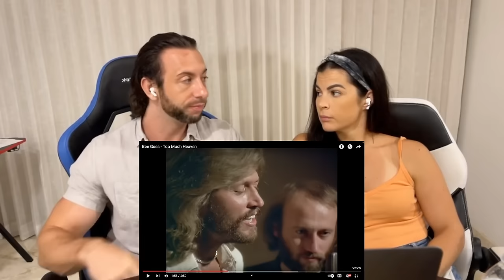First Time Hearing Bee Gees Too Much Heaven Reaction Video - TOO MUCH HEAVEN? MORE LIKE TOO SMOOTH!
You can watch the video of Bee Gees Too Much Heaven on YouTube here: